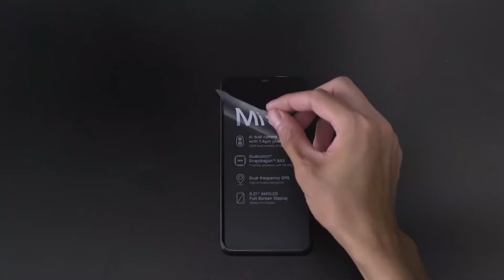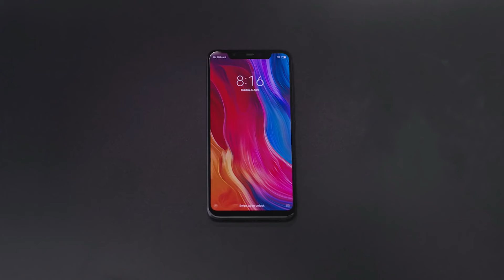XIAOMI MI 8 UNBOXING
mi 8,xiaomi mi 8 UNBOXING
UNBOXING
XIAOMI

Aviso:oi galera vim avisar que mudei o nome do meu canal
que passou a se chamar SMART GO

Sejam bem vindo ao canal SMART GO